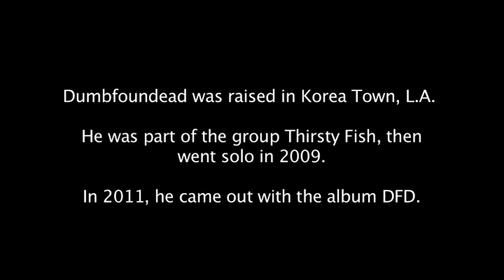[ASAM 179a] Dumbfoundead - Pushin'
by Pauline Wang and Annie Calef

music video project for Dean Adachi's "Asian Americans and Hip-Hop" course at Harvey Mudd College (ASAM179a), fall 2011